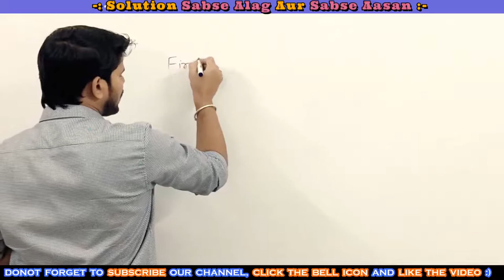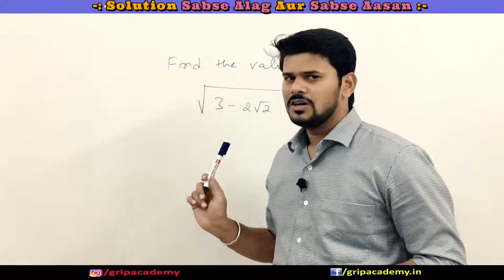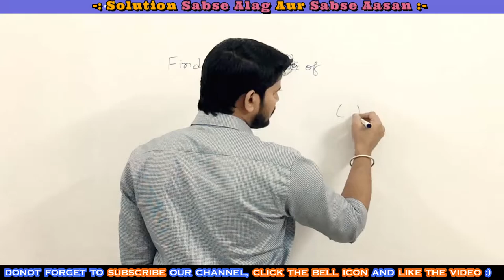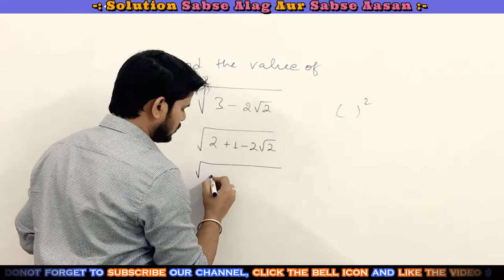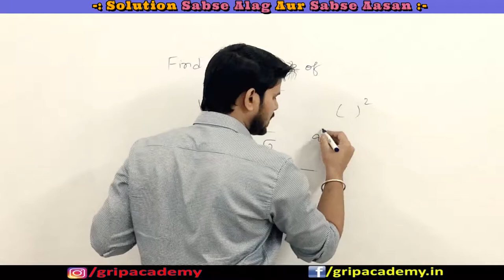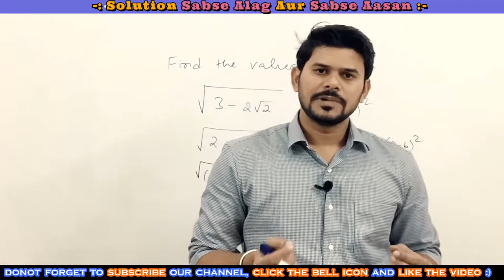Solution Sabse Alag Sabse Aasan || I Will Make U The Most Deserving Candidate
root 3-2 root 2
root3-2root2